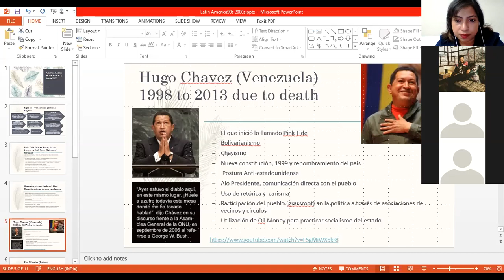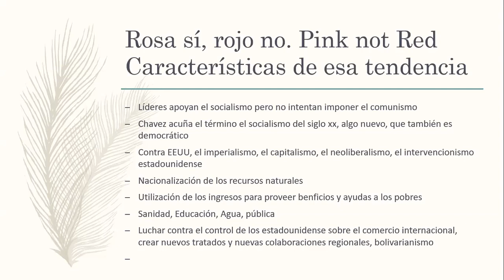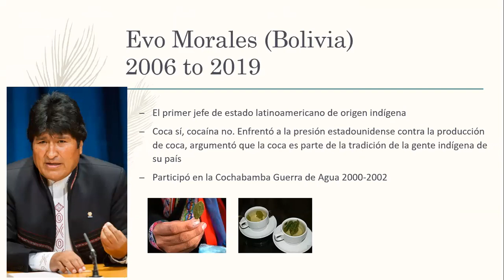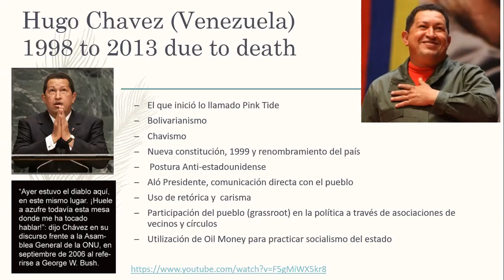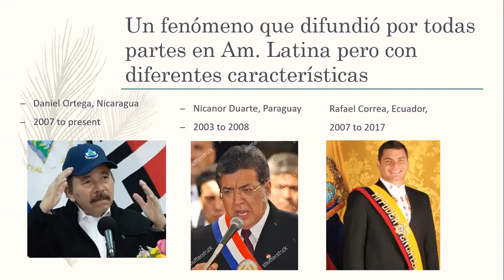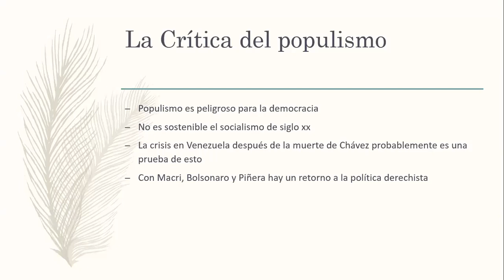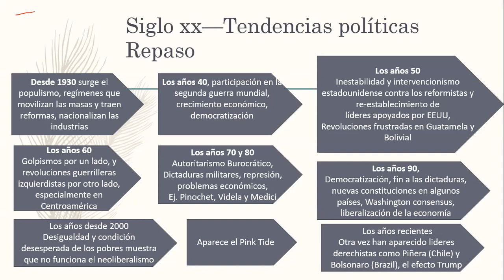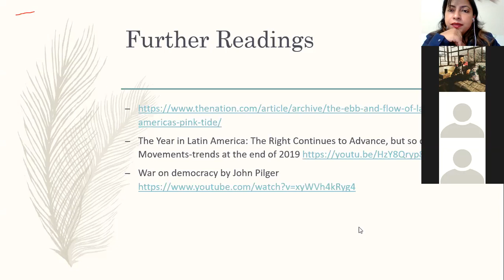Contemporary Latin America and Pink Tide Part 2 (Online Lecture, Spanish, Doon University)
Second part of the final lecture delivered online on Contemporary Latin America (SLS 308) course studied by students of Spanish honors in Doon University, Dehradun, India